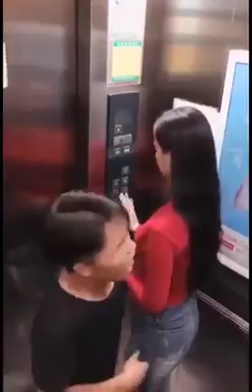videos - Unbelievable funny clips 😁😁😁😄😃